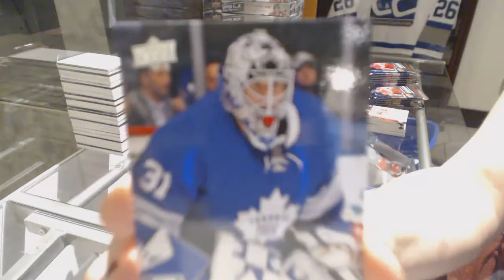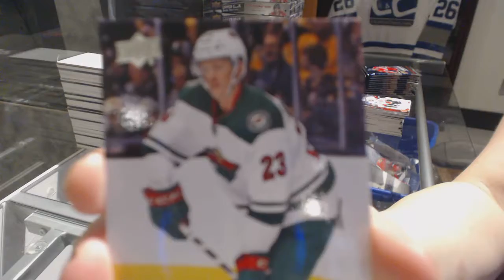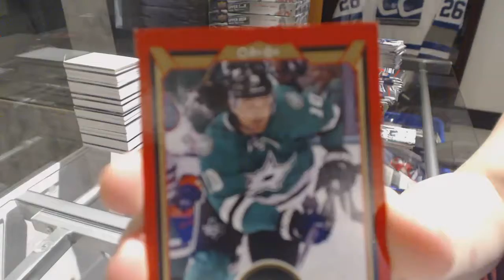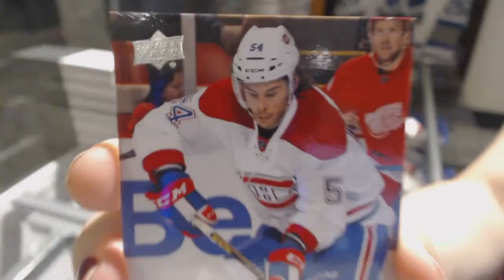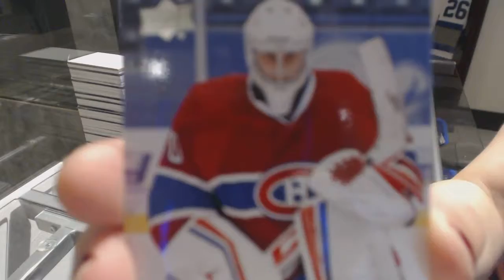JL7375's 15-16 Upper Deck Series 2 Hockey 2 Box Break